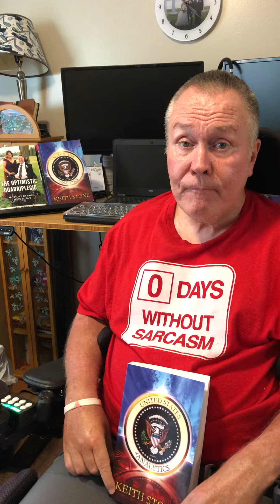I’m an author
I have written two books! Here is a quick synopsis.